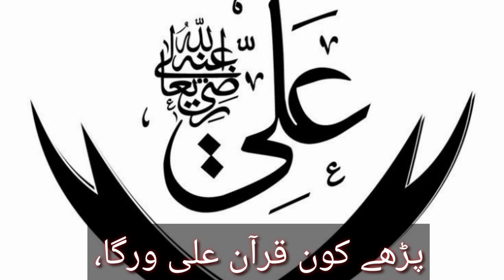Mola Ali Shair e Khuda A.S || Poetry Mola Pak || 13 Rajab ul Marajab